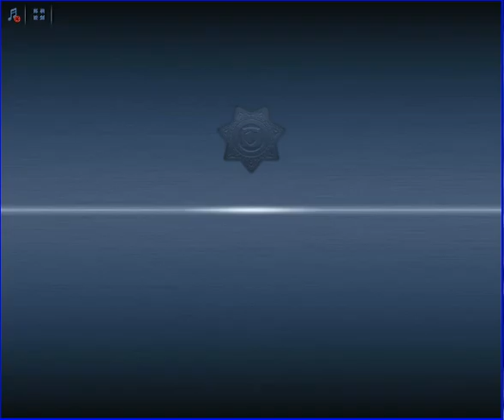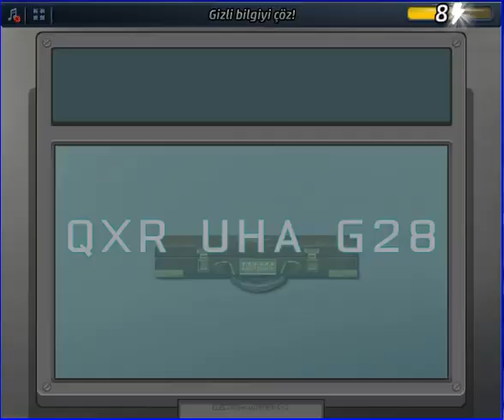Criminal Case - World Edition - Zirvedeki Dolaplar - Amerika - leVel 53__5